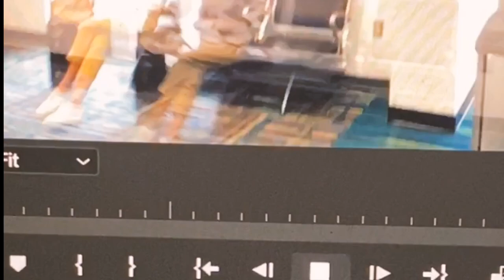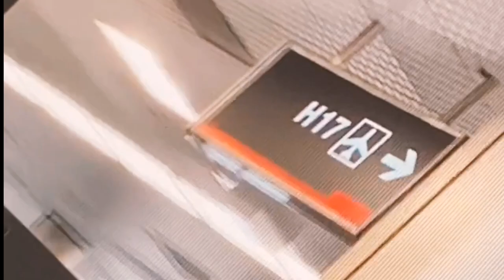Pool time - Texas Vlog Day 2